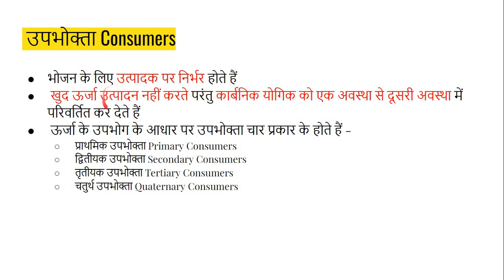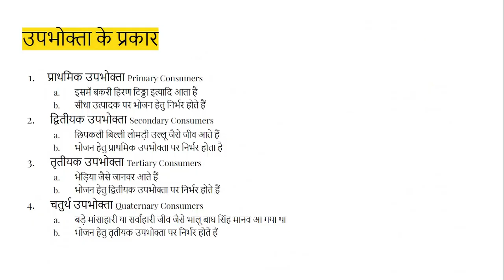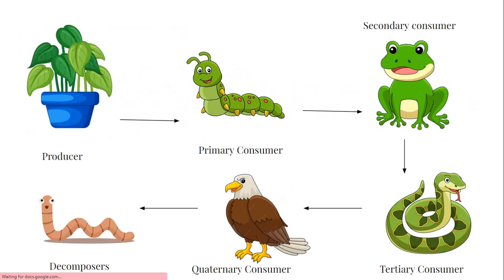उत्पादक उपभोक्ता और अपघटनकर्ता || Producers Consumers & Decomposers || UPSC || State PCS || SSC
1. What is Producer, Consumer, & Decomposer ?
2. Explanation with Examples.